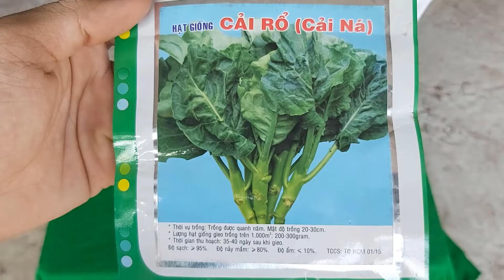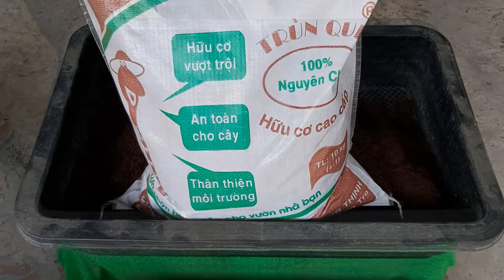Cách trồng cải rổ - How to grow collard greens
Trồng rau cải rổ tại nhà vô cùng đơn giản.
Rau cải rổ chứa các vitamin và khoáng chất thiết yếu khác như kẽm, folate, vitamin E và vitamin K, giúp thúc đẩy chức năng hoạt động của hệ tiêu hóa, cải thiện sức khỏe tim mạch, bảo vệ tóc và da